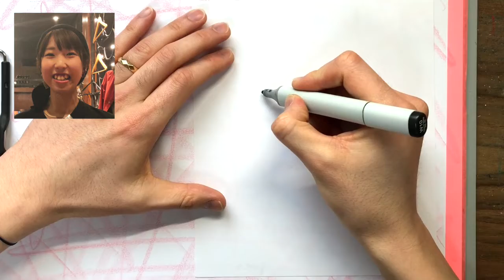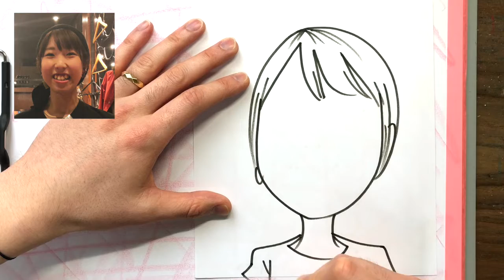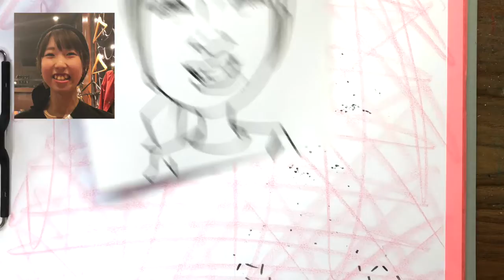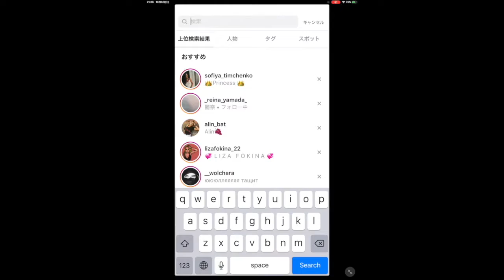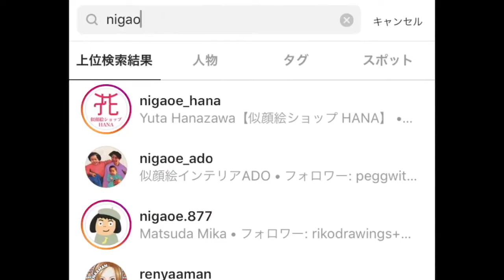【大食い】博多餃子舎603 で全力で食べて描いて来た!! (HANA & ADO) / 似顔絵 / 描き方 / 早書き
O.U.C 2017

今回の舞台は横浜！
横浜駅 駅近！
"博多餃子舎603 横浜西口店"へお邪魔してきました！＾＾

博多餃子舎603 横浜西口店限定！
餃子120個プレゼントイベントに参戦して参りました！

絶品餃子を120個、
お腹いっぱいいただきました！

そしてサプライズ似顔絵！
今回のモデルは素敵な女性スタッフさんです！(^^)

笑顔あふれる
エンターテイメント似顔絵の模様をごお楽しみ下さい！(^^)

O.U.C
HANA & ADO

【O.U.C他の動画は下記リンクをチェック！】

可愛らしい水彩画を描いております海外のアーティストさん

イラスト界のキングオブキング王冠キム＝ジョンギさんのライブペイント

水彩画といえばアメコミ界の巨匠！Alex Ross

この行動力、メンタルがすごい！！やりたい事は、全てやるべきですね！

鉛筆画ですが、超写実！リスペクトです！！